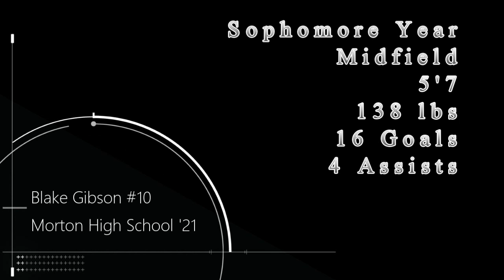BLAKE GIBSON SOPHMORE YEAR MORTON HIGH HIGHLIGHTS 2018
Blake Gibson
Morton High School #10
Class 2021